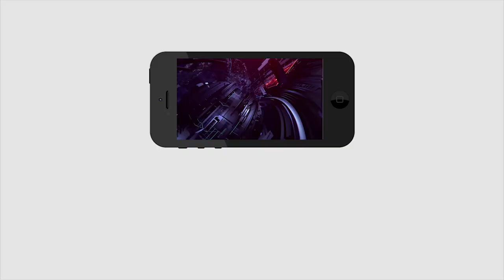Comments on Official Language | పైసా ఖర్చు లేదు కాబట్టి దాని నేము వెంటనే చేంజ్ చేసిన ఘనుడు ఆయన ?